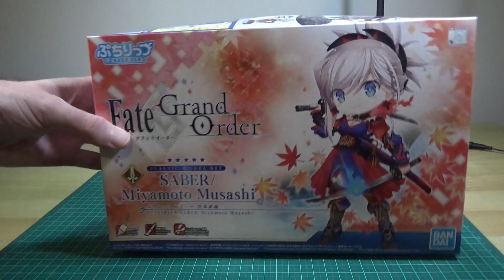Petitrits / Puchirittsu Saber Miyamoto Musashi Unboxing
0:18 - Unboxing
1:25 - Articulation demo
3:21 - Start of showcase
5:45 - Full turnaround

Unboxing & showcase of a new model kit I got from Ami Ami of Petitrits Saber Miyamoto Musashi.You can watch a video of me putting it together here:

Currently available at:
Ami Ami: